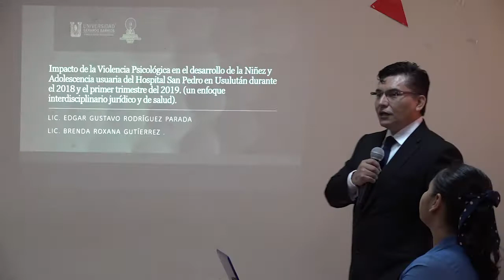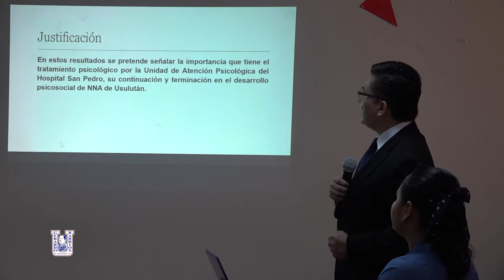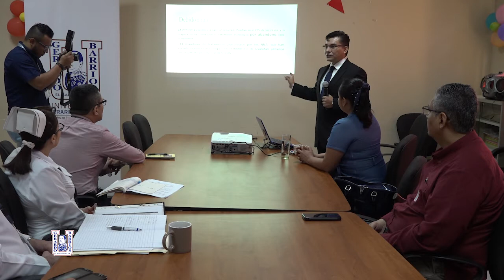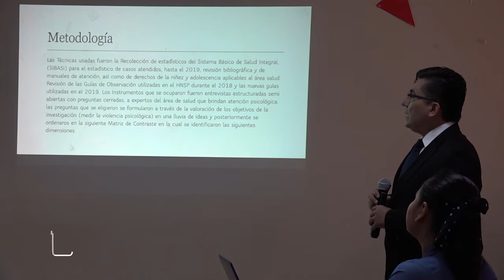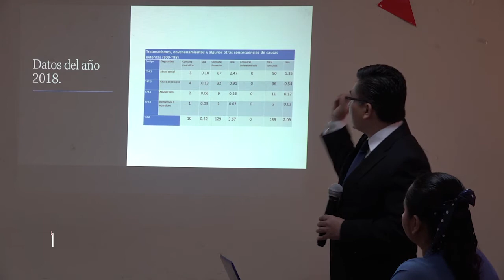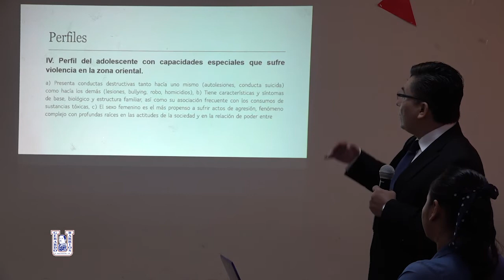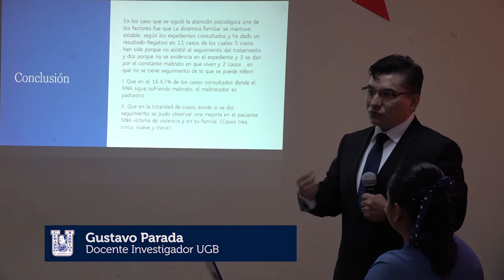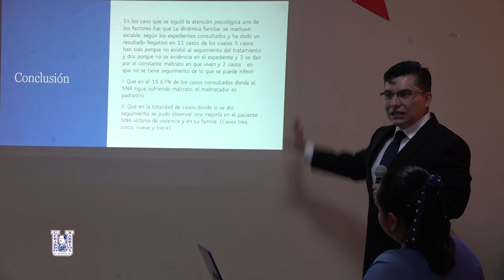Presentación de investigación sobre violencia psicológica en niños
El lunes 10 de enero, en el Centro de Atención Psicológica del Hospital Nacional San Pedro de Usulután, se presentaron los resultados de la Investigación: “Impacto de la Violencia Psicológica en el desarrollo de la Niñez y Adolescencia usuaria del Hospital Nacional San Pedro en Usulután durante el 2018 y el primer trimestre del 2019".